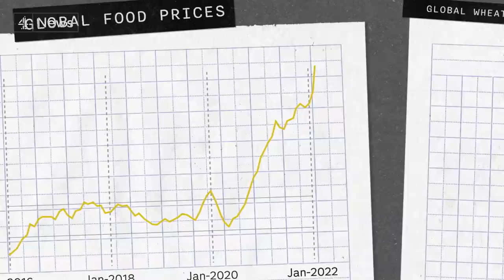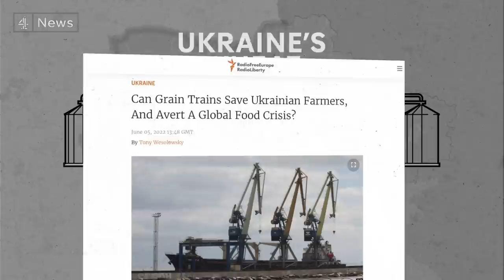How Russia is using food as a weapon against Ukraine and the world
Since Russia invaded Ukraine, Putin's army has used a range of tactics and military hardware to try to gain an advantage in the war. But Russia's latest weapon in the war could have global consequences - food. Most importantly - grain - as it has limited supply and exports of wheat and other staple crops from Ukraine to the rest of the world. It means global food supplies are under serious threat.

In the initial stages of the war, Russia moved its troops and tanks with support from attack helicopters and superior air power, but Ukraine largely repelled their advances. Russia is now focussed on a massive artillery and long-range scorched earth assault - flattening everything in its path.

But, throughout the campaign there has been a consistent target to undermine Ukraine's stability and effectiveness in the war - food supplies and exports.

Stopping Ukraine from exporting food is cutting it off from crucial financial resources but there are growing fears of a much deadlier cost.

The EU’s foreign policy chief has declared that Russia’s blockade of Ukrainian grain is a war crime, preventing millions of tonnes from leaving ports while people around the world are suffering from hunger.

Meanwhile, Moscow has been taking convoys of stolen grain out of occupied areas into Russia itself.

President Zelenskyy said Ukraine was engaged in “complex negotiations” to unblock the grain, but fears are increasing that millions of people will be exposed to food shortages.

So, will Putin use food to gain an advantage of Ukraine and its allies, or can the world solve the problem of food?